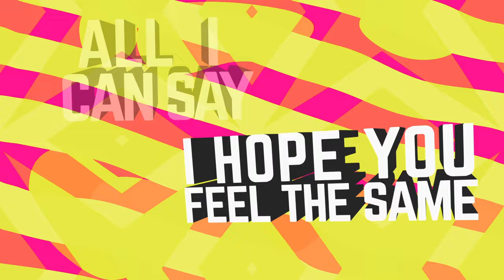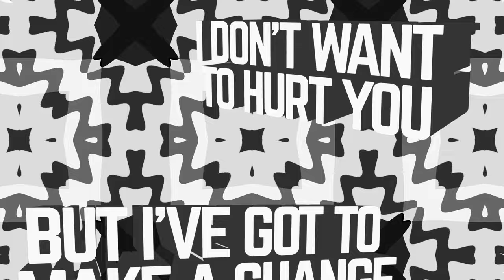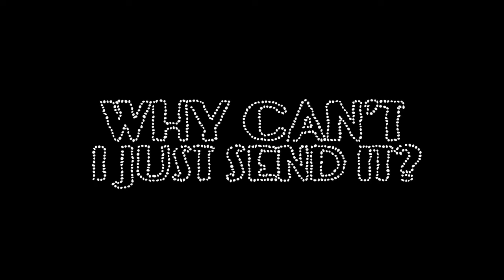The Madden Brothers - Dear Jane Lyric Video presented by Honda Civic Tour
Check out Madden Brothers’ new lyric video for Dear Jane, presented by Honda Civic Tour for Honda Stage.

Directed and produced by Elijah Alvarado with original illustrations created by Bianca Diaz

American Honda is creating a new platform to discover and share music.
From the Honda Civic Tour, to Music Festivals, to forging new
partnerships with Live Nation, Clear Channel (iHeartRadio), REVOLT,
YouTube and Vevo, Honda Stage will bring live events, behind the
scenes videos, interviews, exclusive content and more from your favorite
artists.

Music video by The Madden Brothers performing Dear Jane. (C) 2014 Capitol Records, LLC